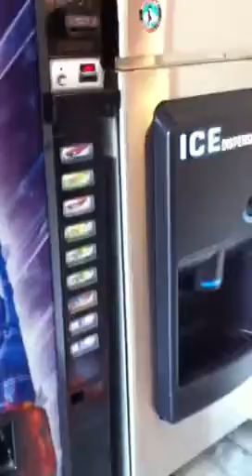Drury hotel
Alex